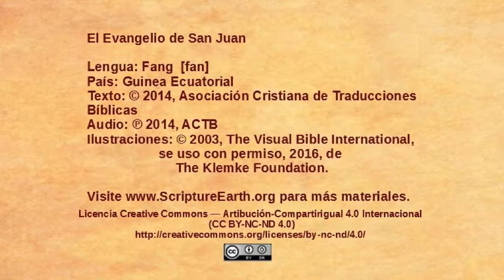Fang - John 11:1-57 - Jesus raises Lazarus [fan]